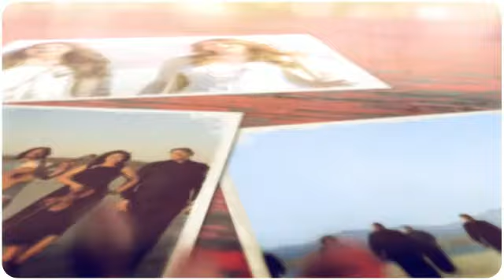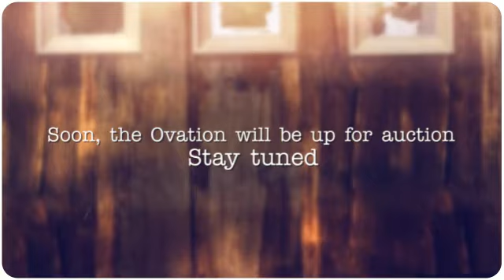Glen Campbell Signed Ovation Guitar Offer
Country Music Hall Of Fame legend, Glen Campbell, is a personal friend of ours.  He signed Mark Keller's Ovation guitar and now we offer this guitar as a keepsake of Glen's amazing life and career.  Glen signed this guitar just before his diagnosis of Alzheimer's and, although we hate to part with it, we are offering it soon for auction.